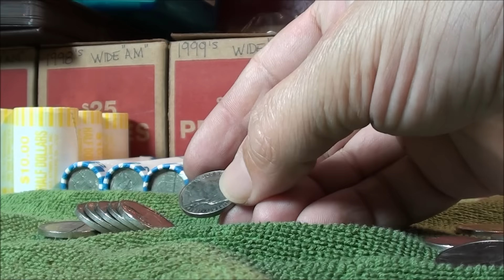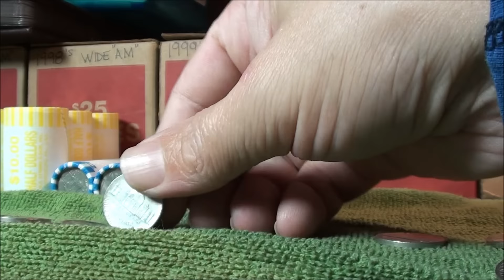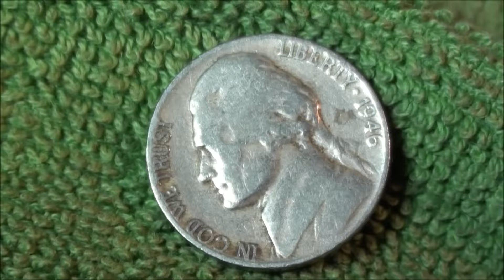Coin Roll Hunting NICKELS - The Lonely '46 - Time Lapse Hunt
PICKER and RESELL FLIPPING FINDS